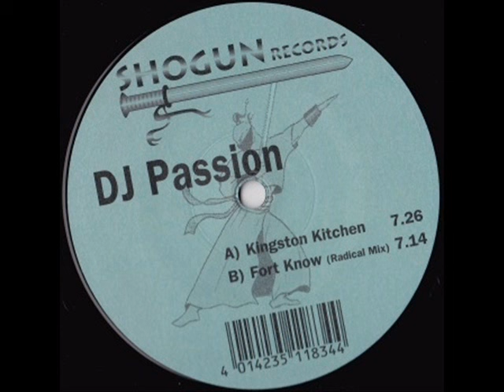DJ Passion - Fort Know (Radical Mix)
Label: Shogun Records - SHOGUN 14
Format: Vinyl, 12"
Country: Germany
Released: 09 Jul 2001
Genre: Electronic
Style: Trance, Hard Trance